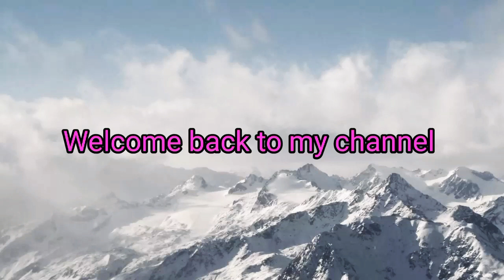// Eating show //লাল শাক,চাল কুমড়ো দিয়ে মুগডাল, বেগুনের বড়া,টমেটো দিয়ে রুই ঝাল//